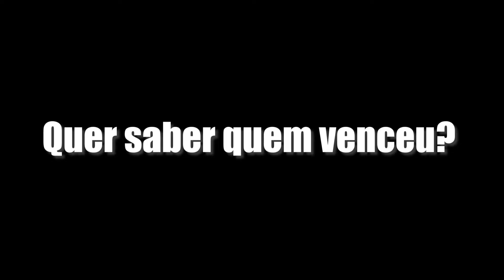MAIOR CAMPORI DE ASSOCIAÇÃO DO MUNDO!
Eu estava lá gente! No maior campori de associação que esse mundo já viu! Foi top demais, FOI ÉPICO! Veja agora os novos memes que surgiram nesse campori